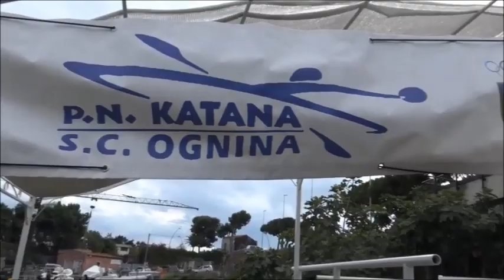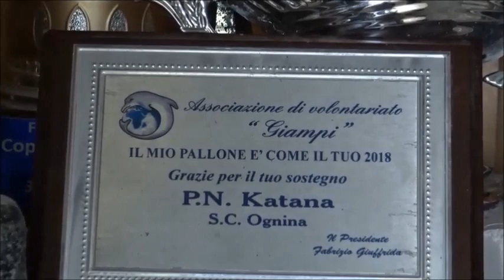P.N.Katana e S.C.Ognina canoa polo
Una società di Catania al Vertice